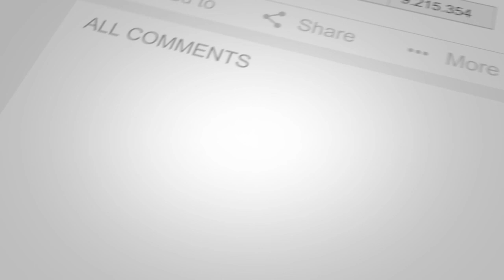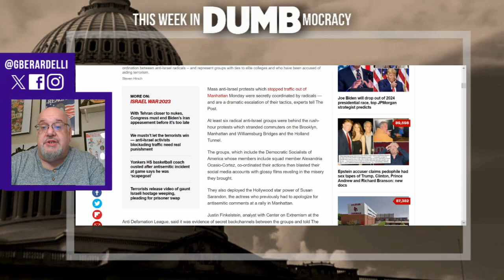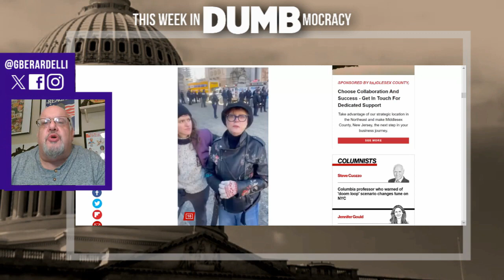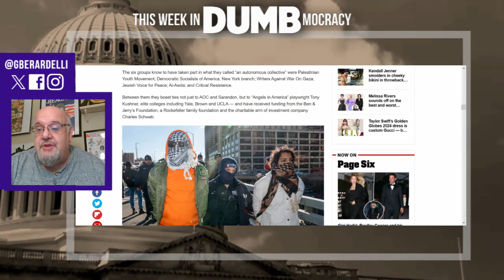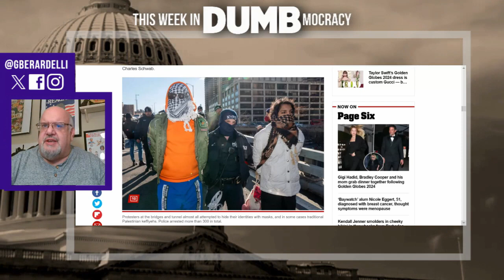This Week in DUMBmocracy: New Yorkers Are FED UP with Pro-Hamas "IDIOTS" Blocking Traffic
It looks like the "People's Republic of New York City" has finally reached its woke breaking point! After six different socialist / anti-Israel groups funded by the left conspired to snarl the Monday morning commute of New Yorkers by deploying virtue signalers all over the city, some New Yorkers lashed out and even got physical in response to this organized chaos. Gene Berardelli "unmasks" who these protesters are and the differnt levels of motivation for these useful idiots to do what they do.
My AWARD-WINNING, BEST-SELLING BOOK is Available NOW!  Get the E-Book for $0.99 on Amazon (because getting out the message about Buffoons is greater than money!)

WE GOT MERCH!  Check out the limited selection in our channel store! Link to our shop coming soon!
GET SOCIAL WITH THE SHOW!

SHOUT OUT TO CONSHNZ!  Check on the full track "Political Buffoonery - Part 1", along with some other awesome songs on his YouTube page!